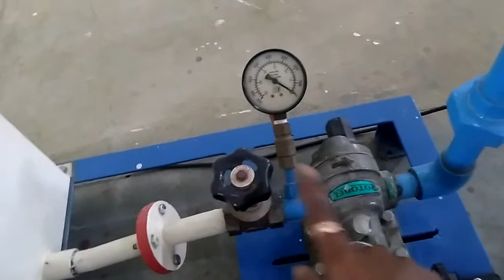RECIPROCATING PUMP ARE WORK IN हिंदी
This video are  types of pump and all parts, working principal of reciprocating pump and application and different between others pump.

Reciprocating Pump
Centrifugal Pump
Gear Pump
The main components of reciprocating pump are as follows:
Suction Pipe.
Suction Valve.
Delivery Pipe.
Delivery Valve.
Cylinder.
Piston and Piston Rod.
Crank and Connecting Rod.
Strainer.